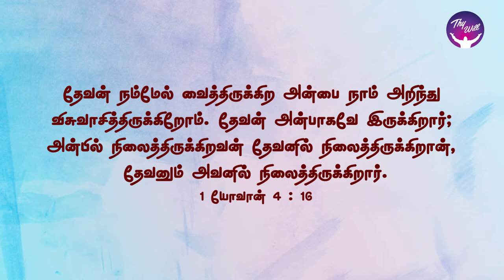God Morning Season 2 | God is Love | RBU Shyam Kumar | Thywill TV